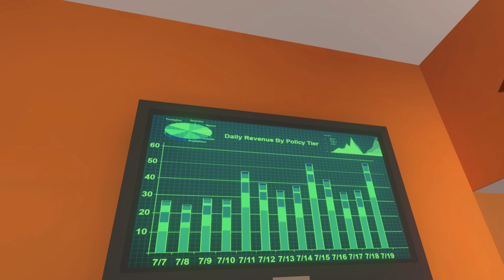Just In Time Incorporated VR#2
Jag är en försäkringsagent som ska förhindra att mina klienter hamnar i knipa